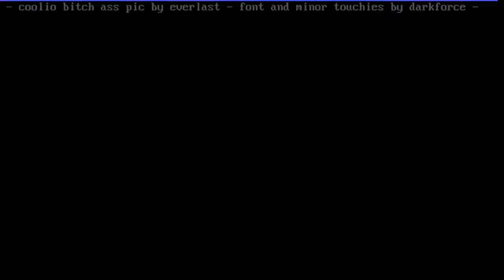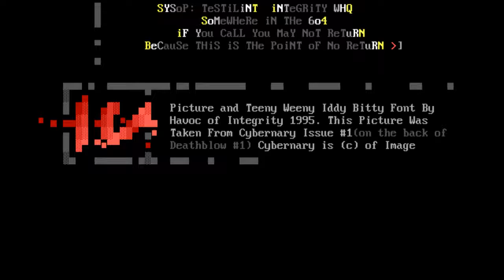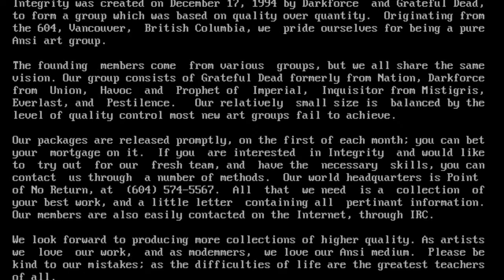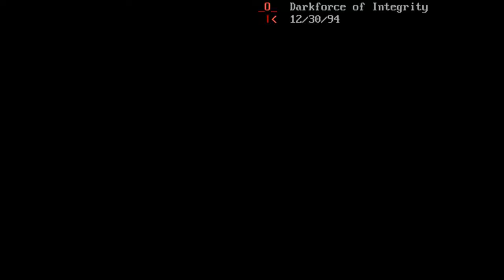Integrity [01/95] Full Ansi Art Pack Video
🔓🔓🔓 - The Integral - Integrity Information and Updates -
Integrity was created on December 17, 1994 by Darkforce and Grateful Dead,
to form a group which was based on quality over quantity. Originating fr
om the 604, Vancouver, British Columbia, we pride ourselves for being a pure Ansi art group.
The founding members come from various groups, but we all share the same
vision. Our group consists of Grateful Dead formerly from Nation, Darkforce
from Union, Havoc and Prophet of Imperial, Inquisitor from Mistigri
Everlast, and Pestilence. Our relatively small size is balanced by the
level of quality control most new art groups fail to achieve.
Our packages are released promptly, on the first of each month you can bet
your mortgage on it. If you are interested in Integrity and would like
to try out for our fresh team, and have the necessary skills, you can
of No Return, at 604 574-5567. All that we need is a collectionof
your best work, and a little letter containing all pertinant information.
Our members are also easily contacted on the Internet, through IRC.
We look forward to producing more collections of higher quality. As artists
we love our work, and as modemmers, we love our Ansi medium. Pleasebe
kind to our mistakes as the difficulties of life are the greatest teachers
of all.
O Darkforce of Integrity
12/30/94